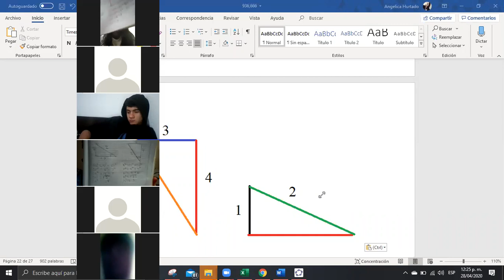clase de matemáticas grado décimo 28 de abril